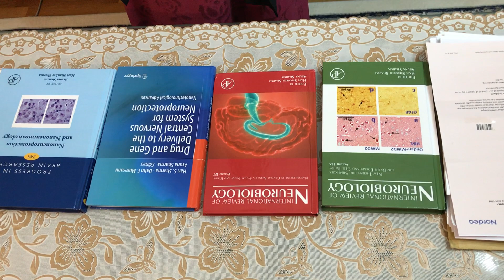IMG 2115 Aruna Sharma planning for 2020 Research Projects Frödingsg Home Uppsala Dec 26, 2019